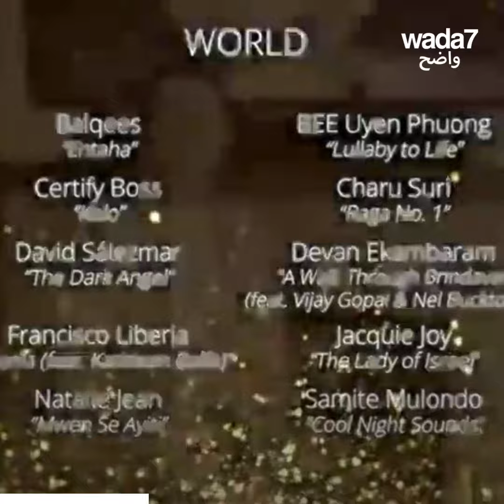Balqees Fathi récompensée à Hollywood! 😍👏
Balqees Fathi récompensée à Hollywood! 😍👏 Regardez comment elle a réagi face à ce grand succès! 👇